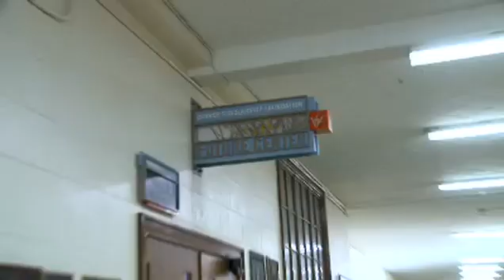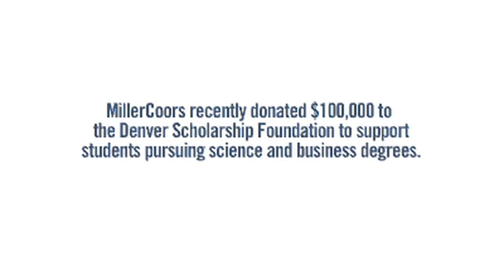MillerCoors Partners with Denver Scholarship Foundation as an Investment in the Community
Hear how MillerCoors partners with DSF to help raise the education level in the community, providing the company a pipeline of talent within Denver.